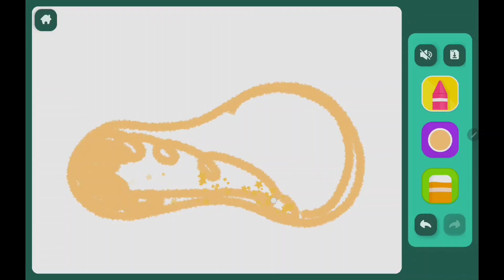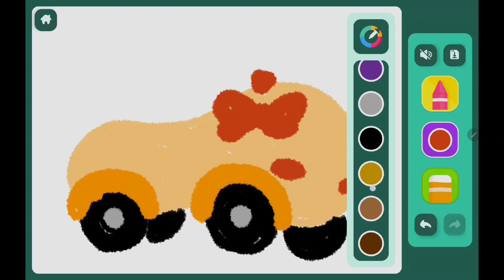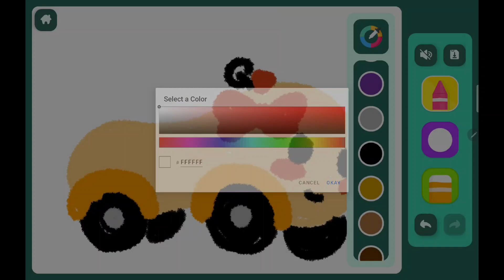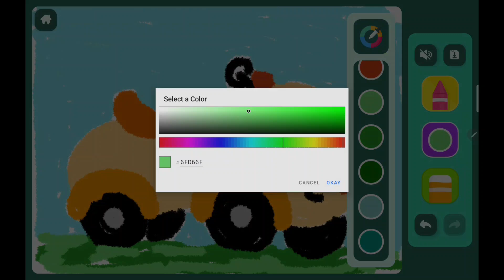Let's draw a little Bombo cute 😍 car ....لنرسم سيارة 🚗 بومبو صغيرة مع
videos made to teach easy drawings for kids.. they can draw these drawings in papers using crayons
فيديو لتعليم الاطفال الرسم مع تكرار لقصار السور من القرآن للحفظ ... يستطيع الطفل استخدام الورق و الوان الباستيل للرسم